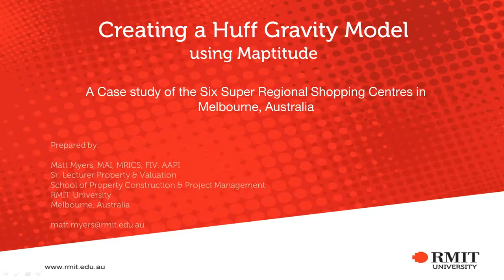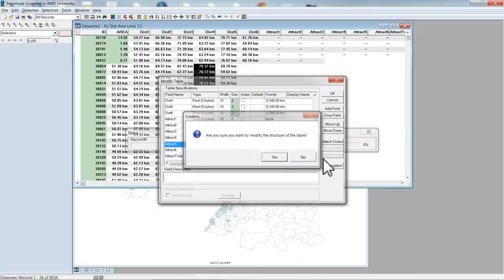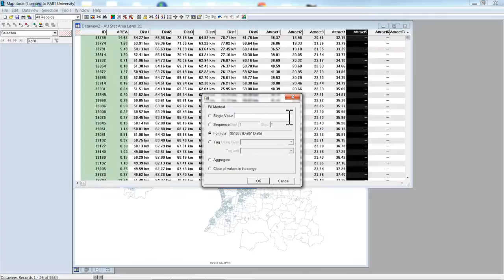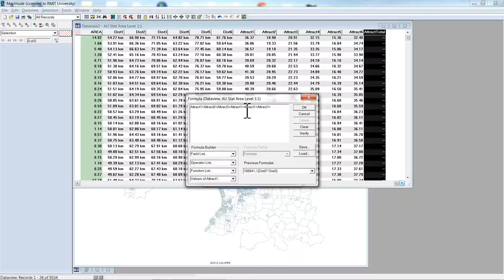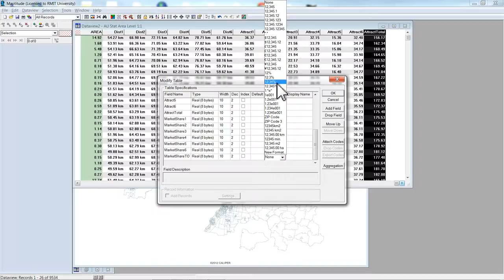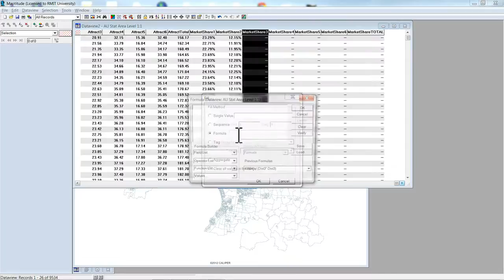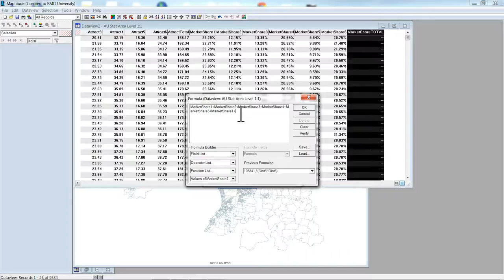Huff Gravity Model using Maptitude Part Two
This is second part of presentation on creating a Huff Retail Trade Area Gravity Model using a case study of Melbourne, Australia's six super regional shopping centres.  Software used is Caliper's Maptitude 2012 Australia Edition.